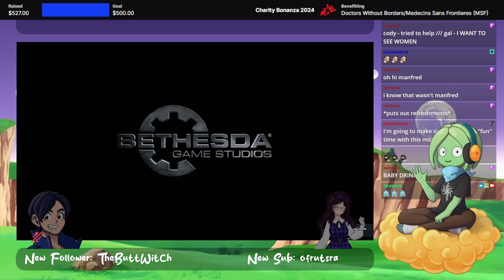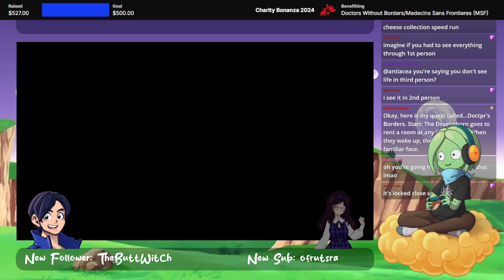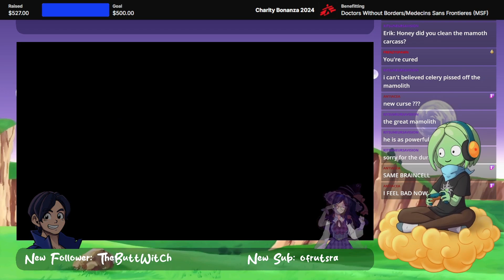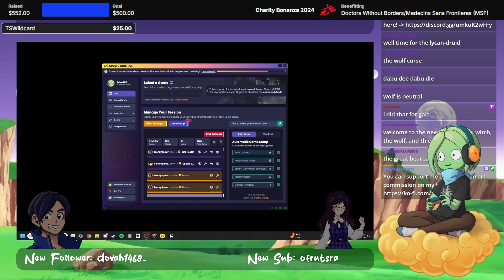TORTURED BY CHAT FOR CHARITY! | CC Skyrim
A block during the 2-day Charity Bonanza(for Doctors w/o Borders), my first time experiencing Crowd Controlled Skyrim! (Joined by VictoryCannon and GalienneVT)